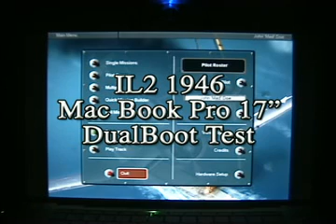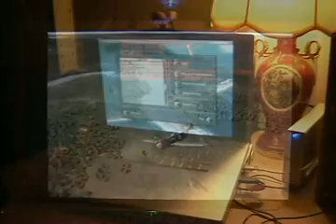IL2 1946 Apple BootCamp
Apple Bootcamp test of IL2 Sturmovik 1946.  Mac Book Pro 2.16G Intel Core Duo, 2G RAM.